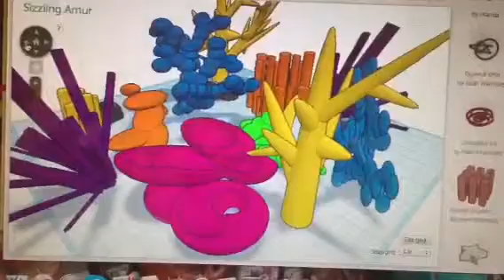Coral Reef 3D printing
3D Printed Reef designed for CS10 Impact Performance Project using Tinkercad